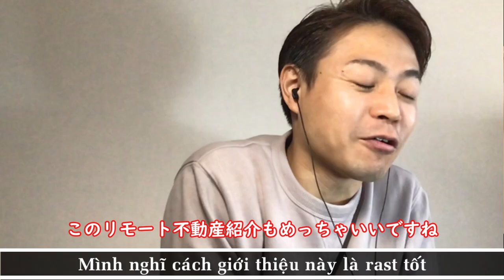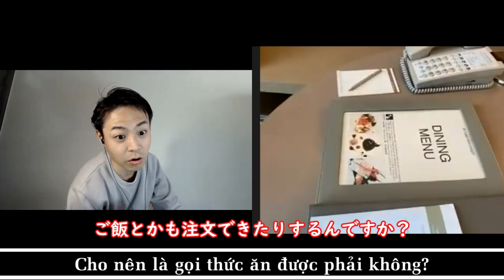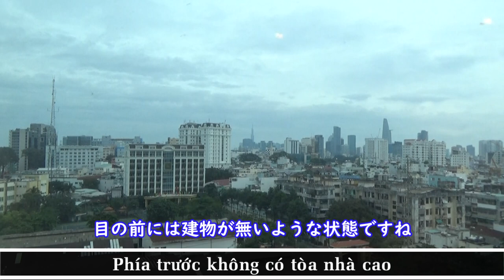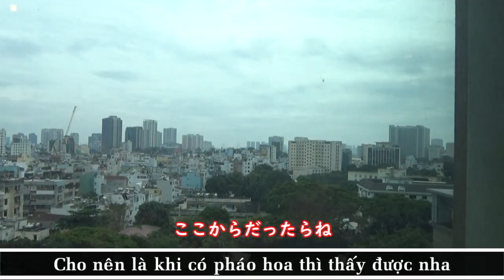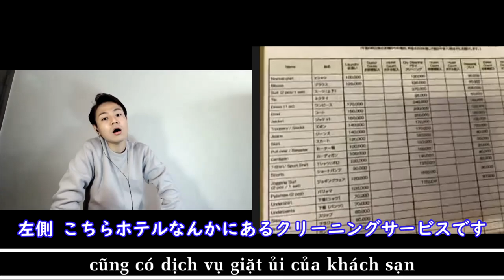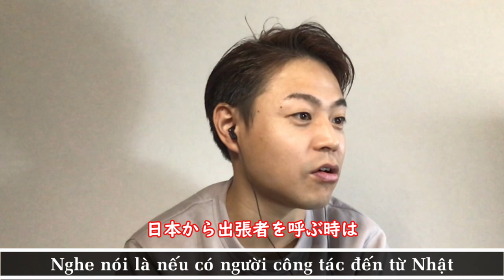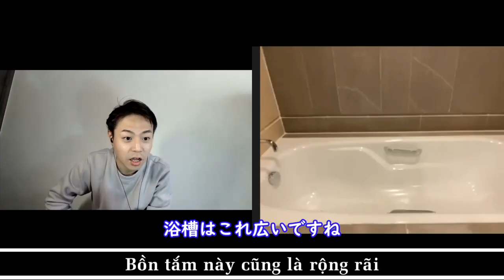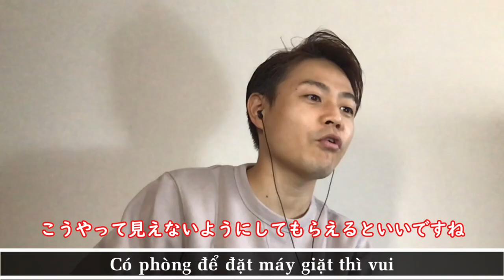【1区】ホテルニッコーサイゴン1bedroom 日本クオリティで夢のホテル生活！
↓ホーチミン最新不動産再生リスト↓
住所/ĐC
TEL
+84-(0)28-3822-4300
FAX
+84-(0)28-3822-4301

Shinsuke Nakagawa(Shinsuke)
Kazuhiro Ide(Kazu)